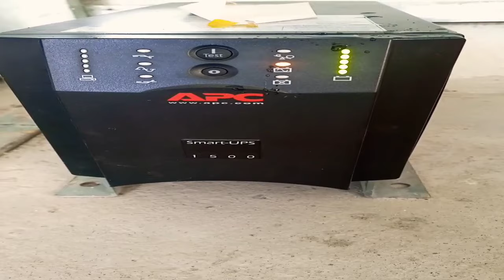youtube machine technician djremix funny tech techwork motor ups technology